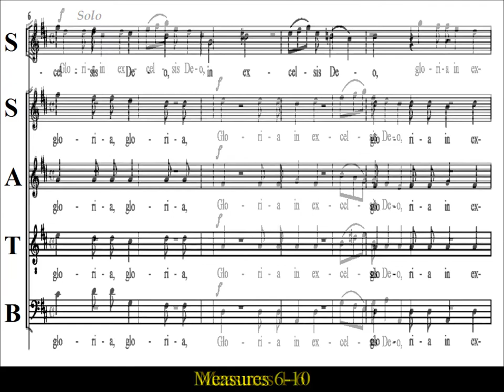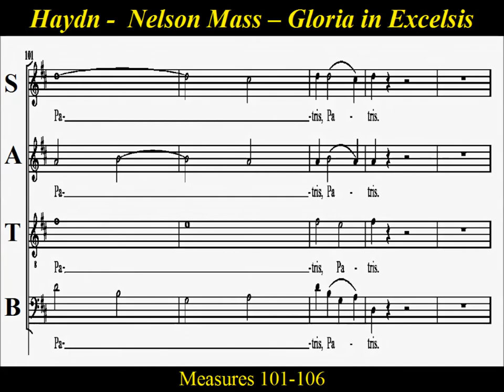Haydn - Mass in D minor - Nelson Mass - 2a - Gloria - Bass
Part Links for  Haydn's  "Mass in D minor".

Bass  Choir Practice: " Gloria in excelsis " Movement 2a from  Haydn's  "Mass in D minor".
The  "Mass in D minor"  Hob. XXII/11  is the 11th  of fourteen masses written by Franz Joseph Haydn (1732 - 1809).   It is one of the six masses written near the end of his life, and now seen as one the composer’s  greatest single compositions.

When Haydn finished this composition in 1798,  there was intense fear in Austria because Napoleon Bonaparte had defeated the Austrian army in four major battles.  Haydn even  titled the mass   "Missa in Angustiis"  or  'Mass for troubled times'.   But on September 15th, the day of the very first performance,  the audience learns that  Napoleon had just been dealt a stunning defeat  by the British forces led by Admiral Horatio Nelson.  Because of this coincidence, the mass gradually acquired the nickname  "Lord Nelson Mass".